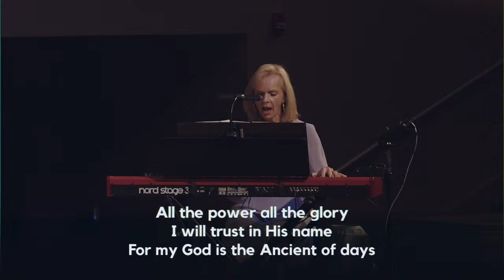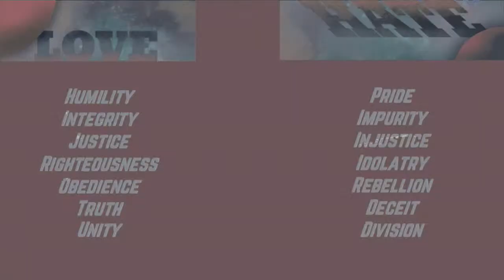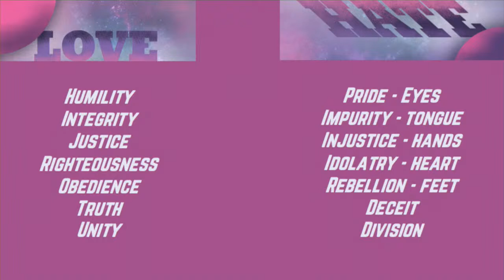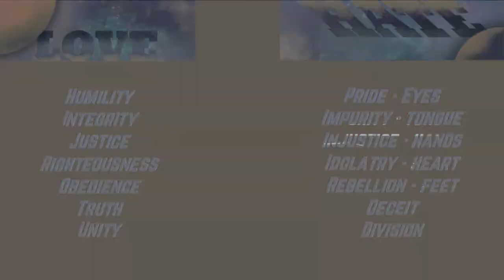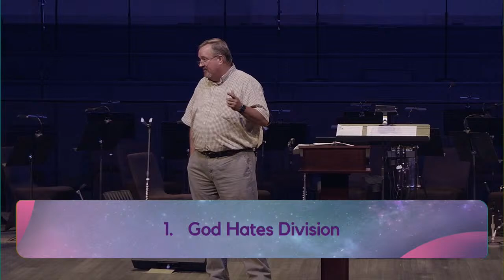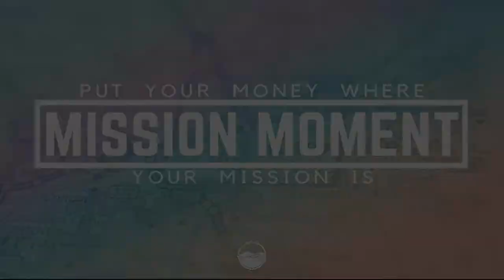Love/Hate - Unity/Division (9:30am Service)